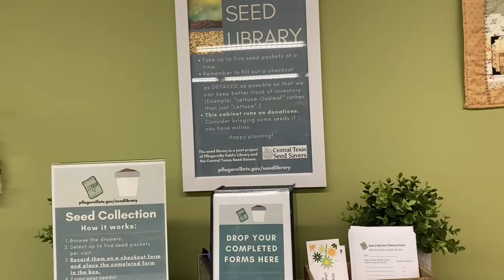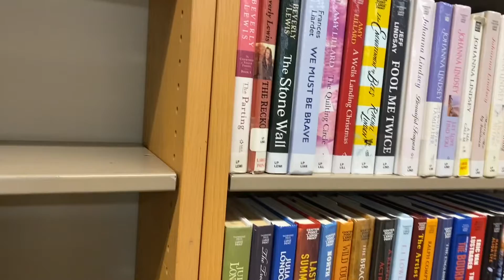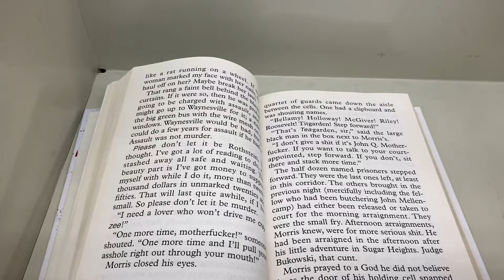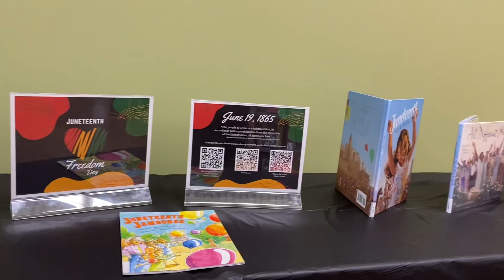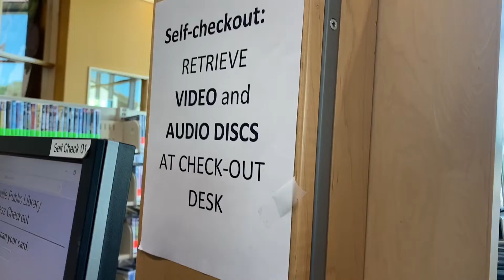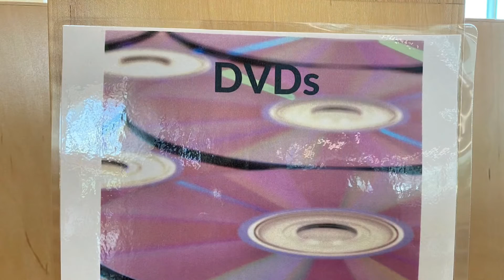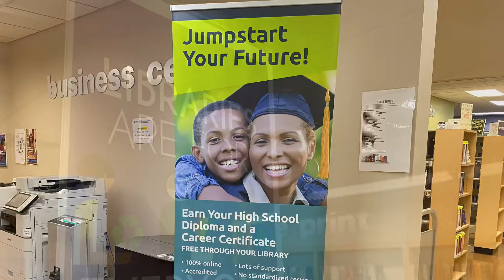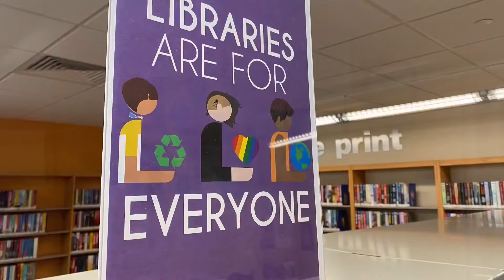Pflugerville public library 📚 Texas in Kannada